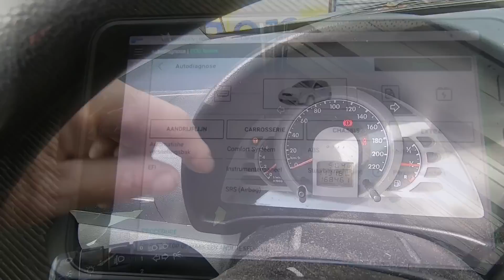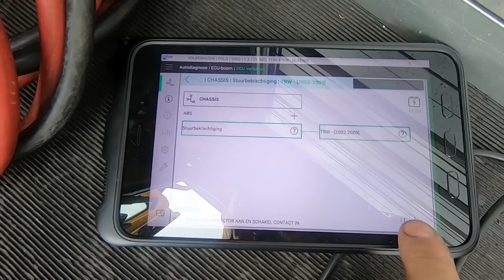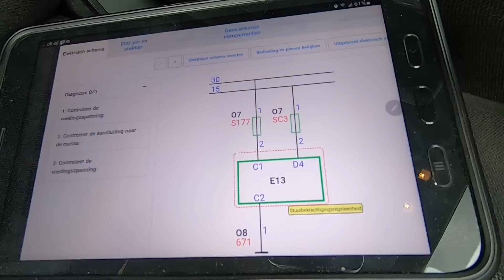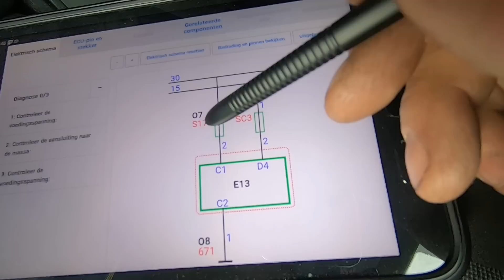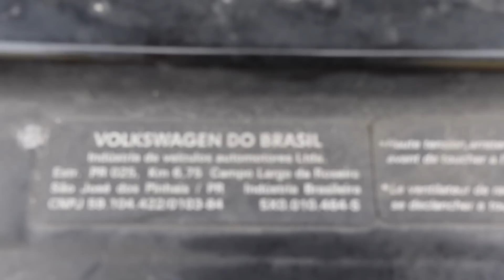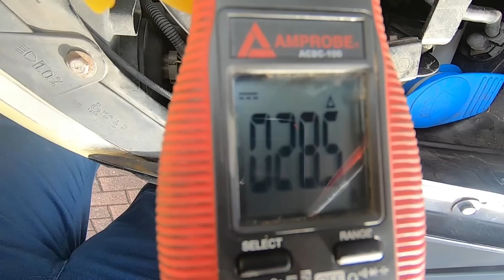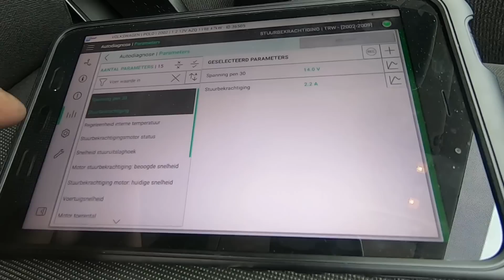ROBERT legt uit hoe STUURBEKRACHTIGING WERKT | Wegenwacht Vlog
Wat is er mis met de stuurbekrachtiging van deze auto? Robert gaat op onderzoek uit en legt daarnaast haarfijn uit hoe stuurbekrachtiging eigenlijk werkt!